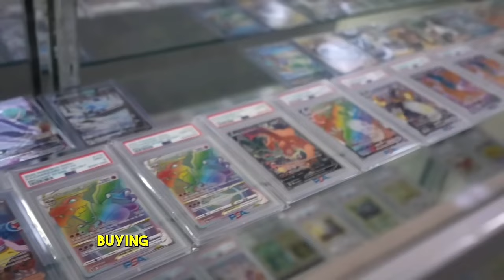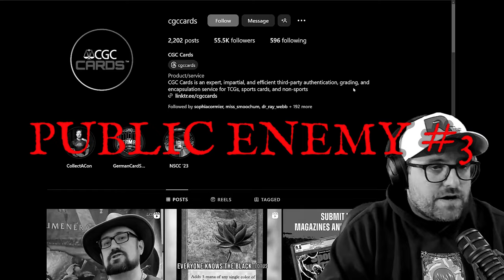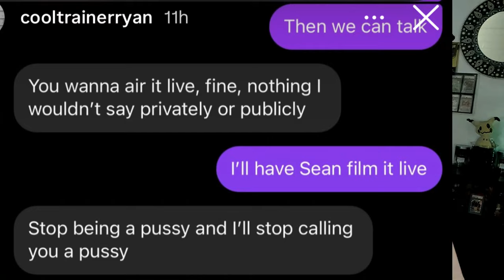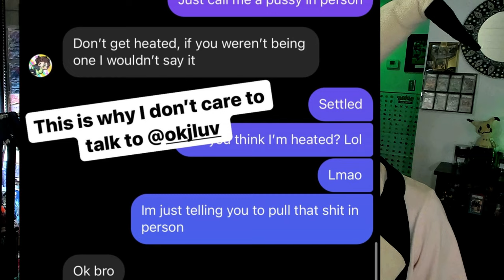COOL TRAINER RYAN is Making a LOT of ENEMIES!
♨️Pokémon TCG Content Creator Bad Boy of the Century (Cool Trainer Ryan) has made very public who he has issues with, in the YouTube Pokémon TCG community. In this video, we take a closer look at yet another content creator to end up on ​⁠@CTR 's NAUGHTY LIST! We also give a brief overview of CTR's issues with previous Content Creators. So long as your comment does not violate any Youtube TOS, it will NOT be deleted...
All Content Creators Featured or Appearing in this Upload;

.Leonhart, MysticRips.